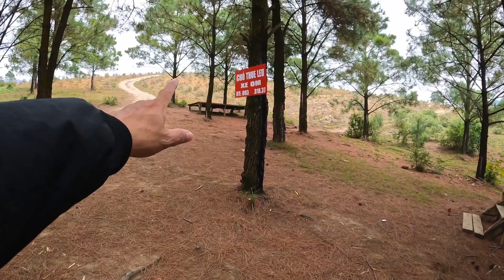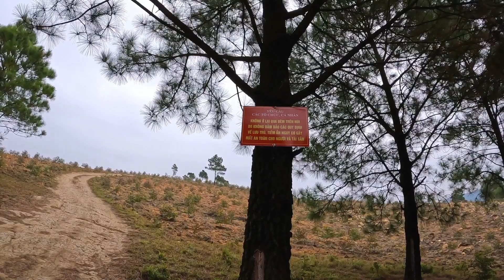Du lịch xuyên Việt. độc đáo đỉnh Phượng Hoàng, đồi cỏ cháy ở Quảng Ninh. NGUYÊN TV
NGUYÊN TV cùng người bạn thân đi thăm địa điểm nổi tiếng đinh Phượng Hoàng và  đồi cỏ cháy của thành phố Uông Bí, Quảng Ninh
địa điểm đươc mệnh danh là Đà lạt thu nhỏ của UÔNG Bí  QUẢNG NINH.
mời các bạn cùng NGUYÊN TV du lịch đỉnh Phượng Hoàng.